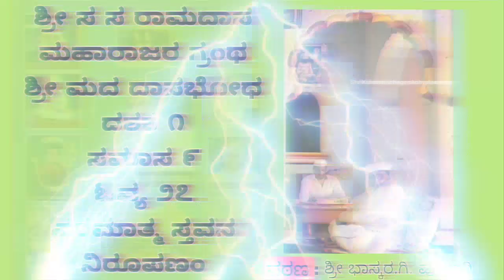ಶ್ರೀ ಮದ ದಾಸಭೋಧ | Shri Mad Dasabhodh | श्री मद दासबोध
ಶ್ರೀ ಸದ್ಗುರು ಸಮರ್ಥ ರಾಮದಾಸ    ಮಹಾರಾಜರ ಗ್ರಂಥ
 ಶ್ರೀ ಮದ ದಾಸಭೋಧ
 ದಶಕ ೧
 ಸಮಾಸ ೯
 ಓವ್ಯ ೨೭
 ಪರಮಾತ್ಮ ಸ್ತವನ ನಿರೂಪಣಂ

ಪಠಣ : ಶ್ರೀ ಭಾಸ್ಕರ. ಗಿ .ಪೂಜಾರಿ